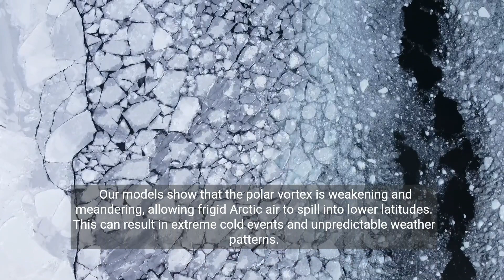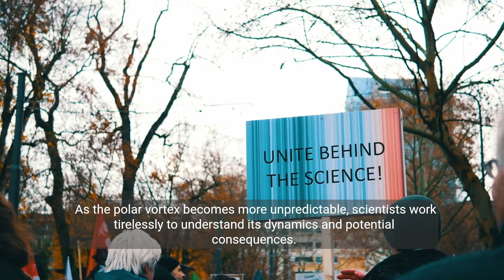Arctic Alarms: The Unraveling Polar Vortex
In "Arctic Alarms: The Unraveling Polar Vortex," the chilling narrative unfolds within the confines of a meteorology lab and an isolated Arctic research station, where Dr. Sarah Turner and her team grapple with the ominous signs of a polar vortex in disarray. The tension mounts as they decode the unpredictable shifts in this colossal swirling mass of frigid air. As extreme cold events reach unexpected corners of the globe, news reports detail the repercussions, leaving communities unprepared for the onslaught of winter storms.

The script delves into the concerns of scientists like Dr. Turner, who fear the consequences of a weakened and meandering polar vortex. With vivid visuals of snow-covered cities and stranded commuters, the audience witnesses the tangible impact of climate imbalance. As the narrative unfolds, the story emphasizes the crucial role the polar vortex plays in maintaining climate equilibrium and the potential repercussions if its erratic behavior persists.

"Arctic Alarms" weaves together a tale of scientific urgency, climatic unpredictability, and the impending threat posed by a polar vortex on the verge of unraveling.